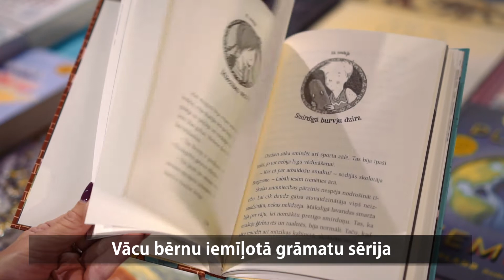Margita Auere MAĢISKO ZVĒRU SKOLA 3. GAISMA IZDZIEST!